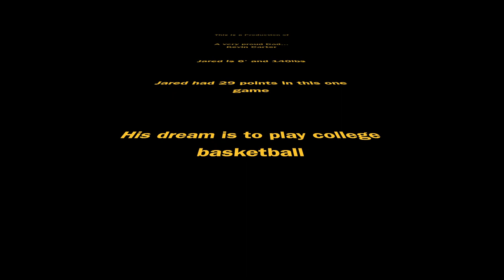Jared Carter Basketball Highlight Video from one of his recent games where he scored 29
This is a video highlight showing Jared's capabilities in one of his most recent games.